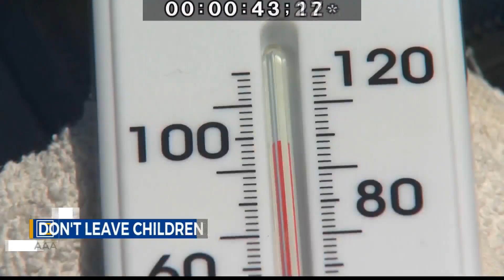Top stories for Wednesday, June 19, 2024